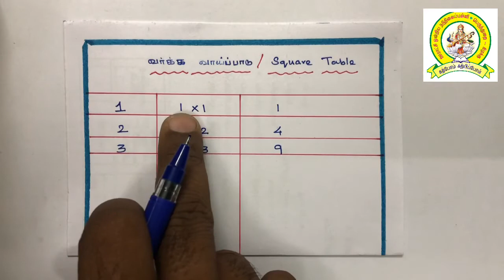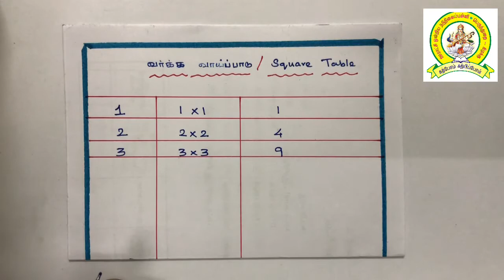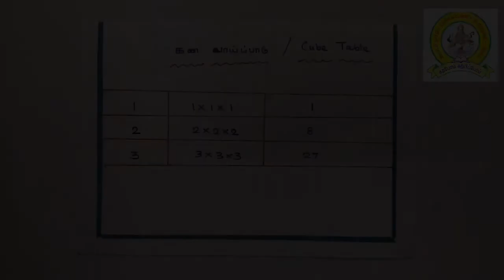How to write Square Table and Cube Table ? வர்க்க வாய்ப்பாடு மற்றும் கன வாய்ப்பாடு எழுதுவது எப்படி?